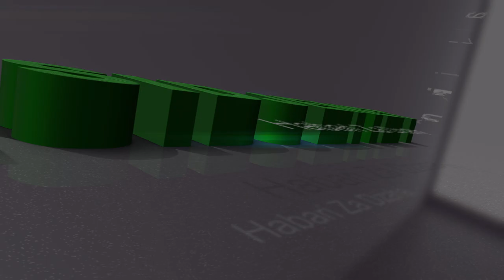TILAWA RAMADAN 1442h ORGANISE PAR TSIDJENET LECTURE DE MU'ADH MOHAMED CHAABANI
☛​̳𝙎​̳𝙋​̳𝙀​̳𝘾​̳𝙄​̳𝘼​̳𝙇​̳ ​̳𝙍​̳𝘼​̳𝙈​̳𝘼​̳𝘿​̳𝘼​̳𝙉 ̳☚
𝙏𝙄𝙇𝘼𝙒𝘼 𝙍𝘼𝙈𝘼𝘿𝘼𝙉 1442𝙝 - 𝙊𝙧𝙜𝙖𝙣𝙞𝙨é 𝙥𝙖𝙧 𝙏𝙎𝙄𝘿𝙅𝙀𝙉𝙀𝙏
Lecture: 𝕄𝕌'𝔸𝔻ℍ 𝕄𝕆ℍ𝔸𝕄𝔼𝔻 ℂℍ𝔸𝔸𝔹𝔸ℕ𝕀

) votre lecture de moins de 5 minutes sur notre page et nous la publierons (in sha Allah) le lendemain. Vous pouvez venir à notre siège pour vous filmer.